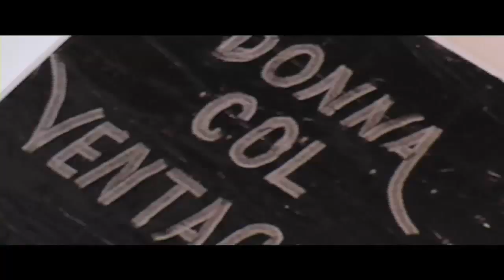Steven Meisel tribute - Backstage [Part 2]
Photographer: Thomas Daloiso

Photographer Assistan: Ruggiero Torraco

Models: Marianna Demarzo, Ornella Dipalo

Stylist: Donatella Fiore, Loreta D'agnelli

Make up: Loretta Torraco

Camera + Backstage: Giovanni Torraco

Si ringrazia Bottega d'Arte Novecento di Gennaro Corcella